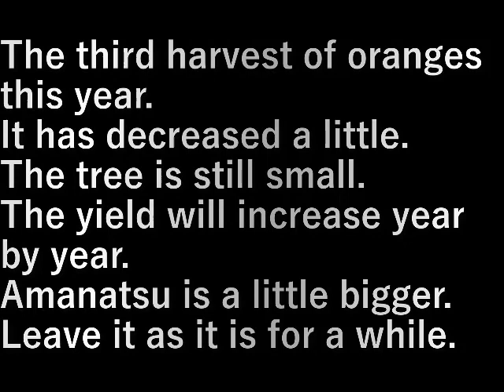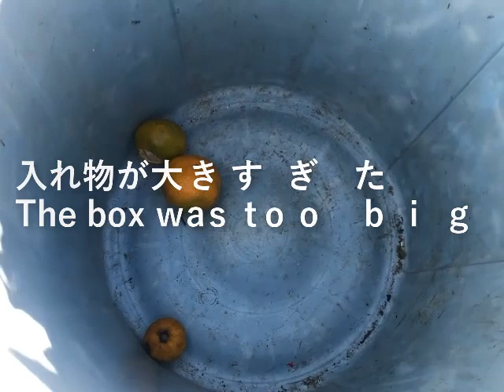ミカンの収穫3 Tangerine harvest 3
今年三回目のミカンの収穫。

少し少なくなりました。
まだ木が小さい。

年々収穫量は増えていきます。

少し大きめの物は甘夏。
しばらくこのまま置いときます。

The third harvest of oranges this year.

It has decreased a little.
The tree is still small.

The yield will increase year by year.

Amanatsu is a little bigger.
Leave it as it is for a while.

設備屋の適当田舎暮らし